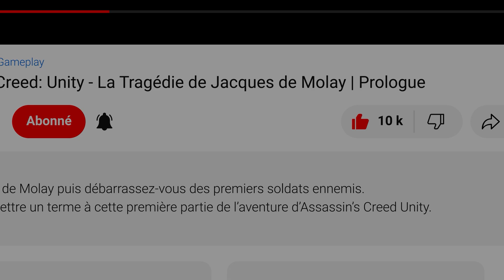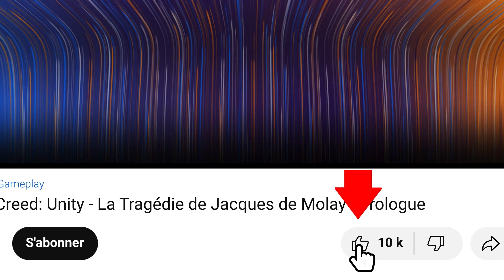Biomutant : Rangements de l'Ancien Monde 4H | Quêtes annexes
Gameplay / Biomutant - Rangements de l'Ancien Monde 4H
Biomutant Guide / Quêtes annexes Walkthrough Full HD (1080p/60fps)

Biomutant est un jeu d'action-RPG révélé à la gamescom 2017. Il met en scène une sorte de raton laveur borgne qui maîtrise les arts martiaux et est aussi une fine gâchette.

00:00 Opening
00:27 Rangements de l'Ancien Monde 4H
01:33 Ending

▬▬▬▬▬▬▬▬▬▬▬ Rejoignez-nous sur ▬▬▬▬▬▬▬▬▬▬▬